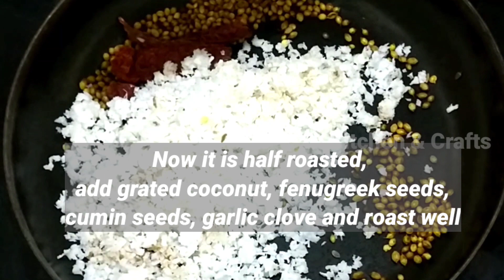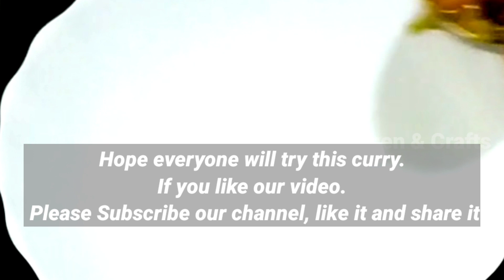How to make Spring Onion Curry/Spring Onion Recipe/Lina's Kitchen & Crafts/Spring Onion Dal Curry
Today we have prepared a delicious spring onion curry.

How to make Spring Onion Curry
How to make Spring Onion with Dal
Side dish for rice
Hare Pyaz ki recipe
Spring Onion Curry with coconut
Lina's Kitchen & Crafts
Lina's Kitchen and Crafts
lina's kitchen & crafts
LINA'S KITCHEN & CRAFTS
LINASKITCHENANDCRAFTS
linaskitchenandcrafts